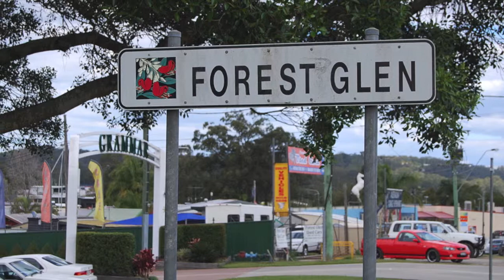1 Monscott Place, Forest Glen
Looking for a small acreage allotment in the Sunshine Coast?  Phone Steve Perry "Lifestyle Acreage Specialist" on 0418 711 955 for more details! RE/MAX Property Sales